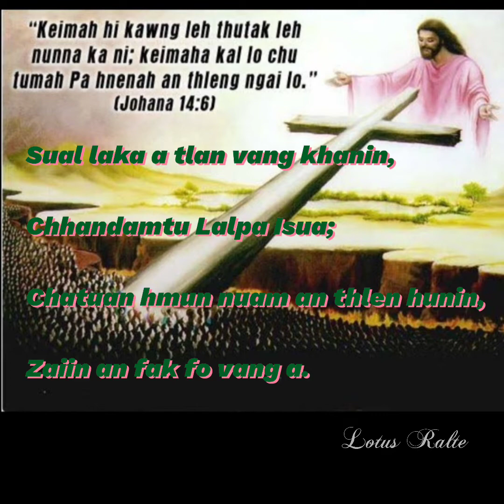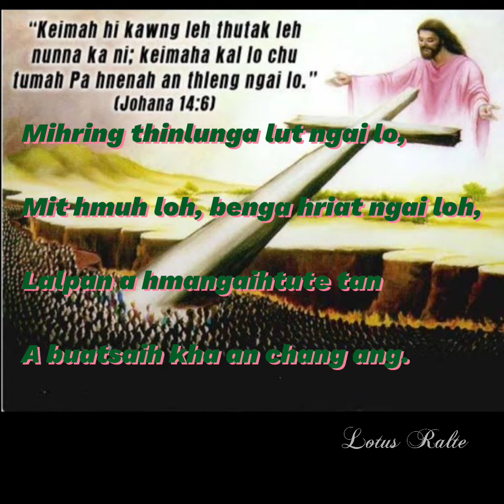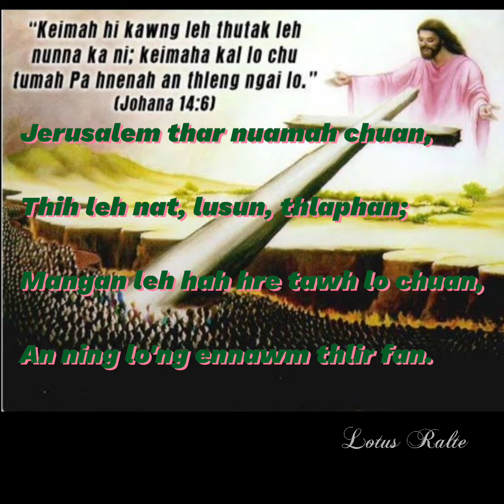Pathian angchhung thianghlimah chuan Lalthansangi Lyrics